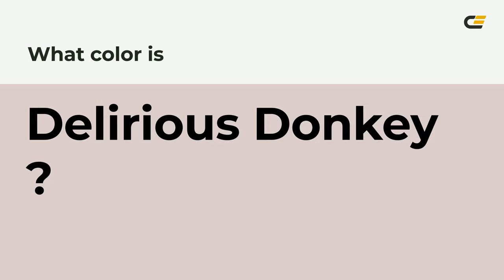Delirious Donkey color ddcccc hex color - Grey color - Cool color ddcccc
What color is Delirious Donkey ? ddcccc hex color - Grey color - Cool color ddcccc

Hex ddcccc Color Code is also known as Delirious Donkey color.

Hex ddcccc Color code in RGB color code model is created after adding 86.67% red color, 80.00% green color and 80.00% blue color.
Hex ddcccc Color code in CMYK color (process color) code model is generated after subtraction of 0% cyan, 7% magenta, 7% yellow and 13% black.